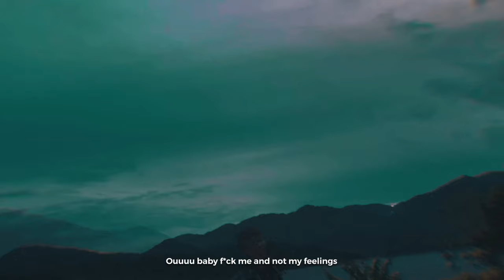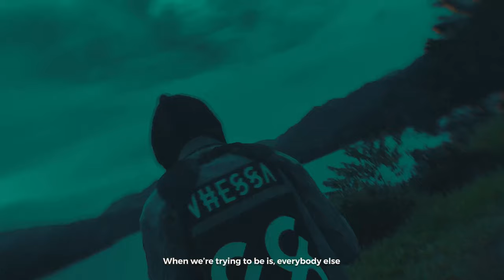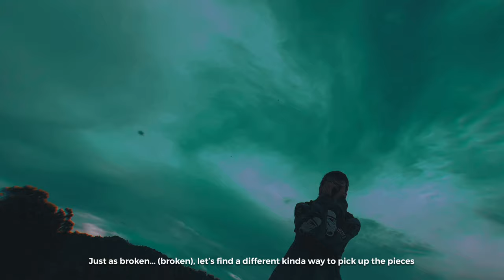60SVNS - 3AM | OFFICIAL MUSIC VIDEO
Video shot and edited with iPhone XS
Video shot by @ninacicovic
Lyrics, artwork and video edited by @sixtysvns
This song is produced, recorded, mixed & mastered on an iPad with Garageband by 60SVNS.

Lyrics:

Ouuuuu, baby f*ck me and not my feelings
Lets find a different kinda pleasure in not breathin' easy, aye
Just as broken (broken)
Let's find a different kinda way to pick up the pieces

Rose, sippin' in easy
The universe got what it needs
Like a bottle driftin' in a black & blue sea
I'll be the one to pick up the love that you left behind
See, maybe it's too crazy coz the pieces fits too easy
Like it's never out of style, aye
Steppin' outside for a minute, feels like a lifetime of parades
The marching subsides for a bit, I keep on walkin' on this way, yuhh
Yuh, keep chasing my dreams, it took me straight out of the streets
Above all this chaos I found comfort right f*ckin' underneath
She be lookin' so smokin', so smokey, no loose ends fix me, yuh
Like a spliff OG kush 18SX, 18SG
Always steady, when clocks strikes 12
Nevermind, it's always 4:20 baby
F*ck a Molly, 21st century, my Future perks-are-set (percocet)
No regrets, only memories
F*ck 'em all yuh, Promethazine, talk sh*t
I'm numb towards anyone that's judgin' me
They cut me, leave me bleedin', it's all good hey
I said, I said its all good hey
I got this pen and paper to pour out my f*ckin' feelings... uh, uh

I'm aiming to be above genius
Bitches be hatin', lovers be jelly, it sums up all to be silly
Feeling all brave and fighting in a war no one can win
There is no end, end, and only a battle that's never ending
It's all in my hands, hands, paradise in my soul, soul
Keepin' it inside all cautious
And if I'm stuck here in this place, all stuck in here baby huhh
At least it'll be beneath palm trees and warm summer breeze
I see the storm, I see the storm I know the thunder like a song
Doing just fine, baby the world can't save us from ourselves
When we're trying to be is everybody else
Like a pause in a dream, took a left turn before the right was there
I'm just trying be, I'm just trying to understand
Growing enough to comprehend
Is it all about the bands, all about the Benz
All about the next girl in hand
Forgettin' my own name and dancin' with the devil at f*ckin' 3am
While I'm blazin' in hell it's bright enough to compel
To see the snakes from the peers
It's not about the bands, the Benz
It's about dancin' with the devil at f*ckin' 3am
To be given a chance, a chance
To change the world, to spark as many minds as I can
I go with the flow ridin' Tsunami's like a pro
Through the thick and low, sticks and stones
Through the mud and slopes it's okay to fall 10 times get back up 11 hah
Stayin' classy with you as the centre of my attention now